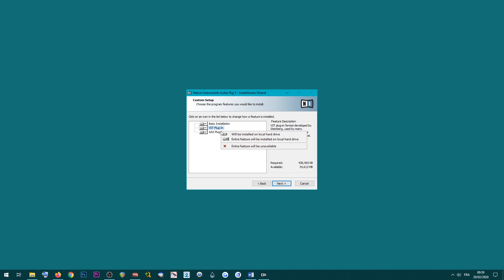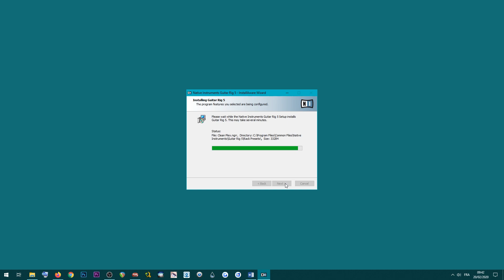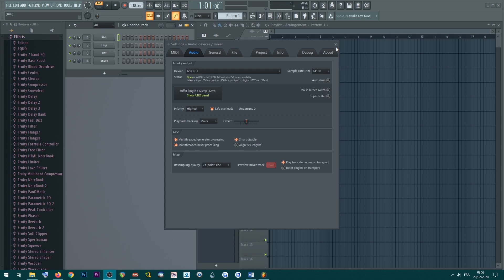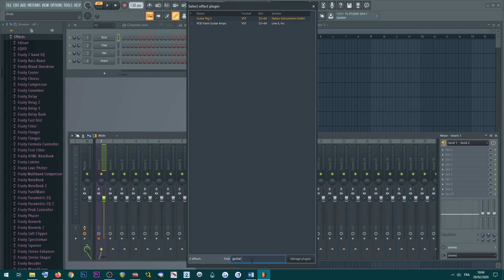Comment Installer et Utiliser un VST sur FL Studio : Guitar Rig, Amplitube...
Hi If you're not fluent in French please turn on Subtitles

Si vous avez des questions posez les dans les commentaires
If you have any questions just ask in the comment section